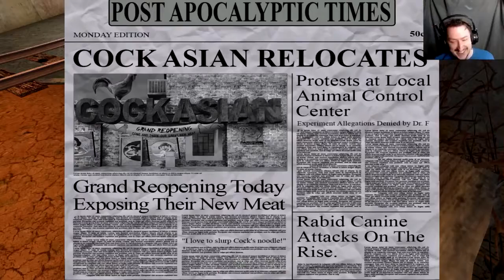MONKEY MURDER SQUAD | Postal 2 Paradise Lost Pt 1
We are back in Paradise U.S.A.  Several years after he events of Postal 2.  Our dog Champ has gone missing and we have to find him.  First we have to run some errands, like getting food and talking to the wise One.  We also have to check the Pound to see if Champ is there.  Unfortunately Champ is not there, but a Squad of Murder Monkeys are.   So we can recruit them and take over the place.

Game Description:  Ten years after his Apocalypse Weekend escapades, The Postal Dude finally returns!
Paradise Lost is a full-fledged expansion pack for POSTAL 2 continuing the saga of the POSTAL series. Join the Dude as he ventures back into his former hometown embarking on a quest to find his lost dog. Not all is at it seems, as the once tranquil (relatively speaking) town and its citizens have been transformed in the wake of the nuclear destruction. Dare to enter the varied Zones as you cross the Arid Desert, trek through the dense Rainy Foliage, freeze your nuts off in the Nuclear Winter, and roam under the Ashen Skies. Meet the many mysterious factions comprised of the towering, the miniature, the zombified, and everything in between and use your radiant people skills to attempt to ally yourself with their enigmatic leaders, ranging from former child stars to terrifying demonic udder-wielding beasts! Fierce Lawmen, crazed Bandits, deranged Doomsday Survivalists, and a phallic child's toy mascot await. Do whatever it takes to survive! Wait in lines! Use vending machines! Buy toilet paper! Journey to where it all began to rescue your loyal companion!